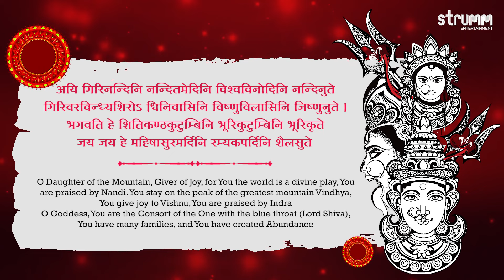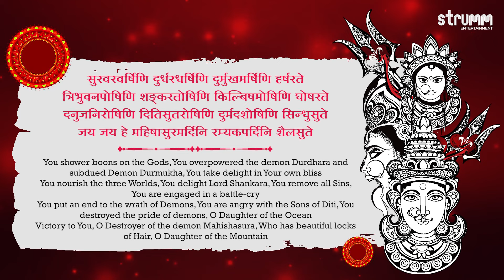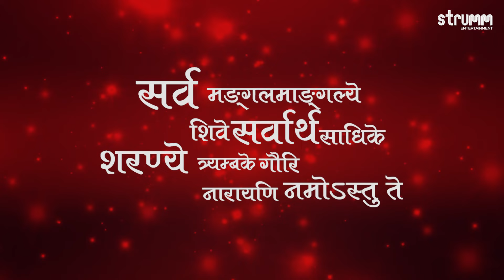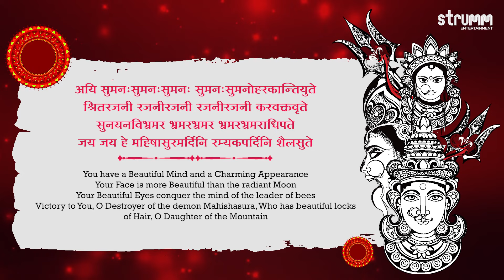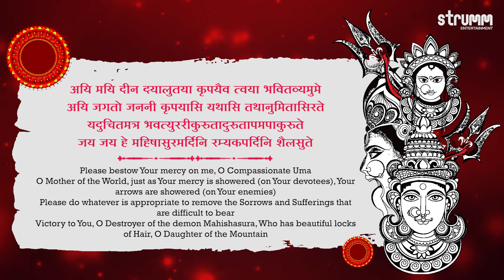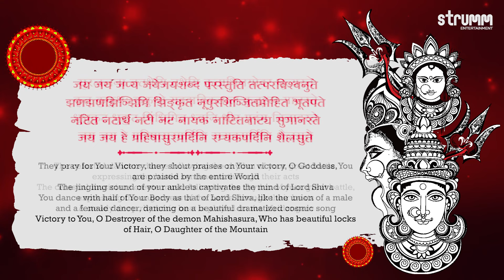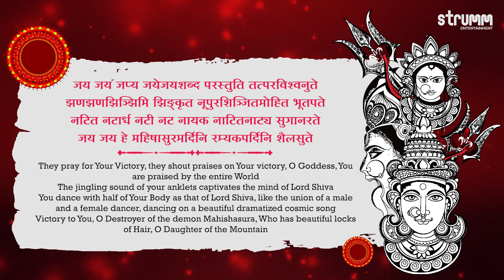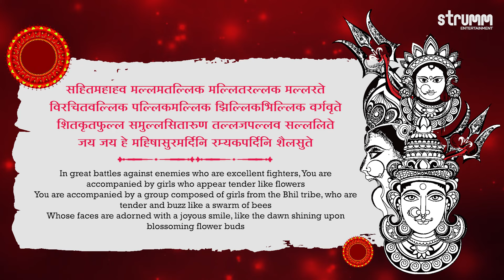Aigiri Nandini Fusion Mix | Bombay Jayashri | Mahishasura Mardini Stotra | With lyrics and Meaning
Powerful version of the great chant  that celebrates the power of Goddess Durga and her victory over Mahishasur. Celebrate the victory of good over evil this Vijayadashami.

Singer-Bombay Jayashri
Lyrics-Traditional
Solo violin- Peri Thyagaraju
Veena-- Phani narayana
String instruments—S. M. Subhani
Indian percussions-- Anil Robin
Vocal Harmonies: Krishnalasya, Revathi, Ritesh, Saketh
Recorded at Chitra digidesign--Chennai by P ragesh
Mixed and mastered by Sairam in Promedia studios

Listen to/Download this song on:

Amazon Music

To set this song as callertune:
Aigiri Nandini - Fusion Mix - Bombay Jayashri
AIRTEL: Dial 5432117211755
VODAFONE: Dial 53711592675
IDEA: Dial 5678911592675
BSNL South & East: sms BT 11592675 to 56700

Listen to/Download this song on JioSaavn, WYNK, Hungama, Gaana, Apple Music, Spotify, Amazon Music.